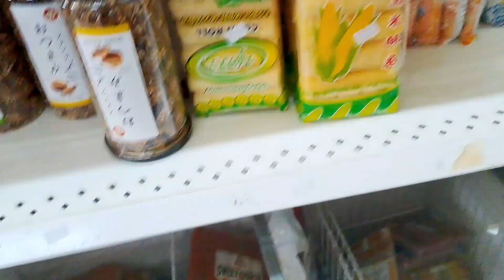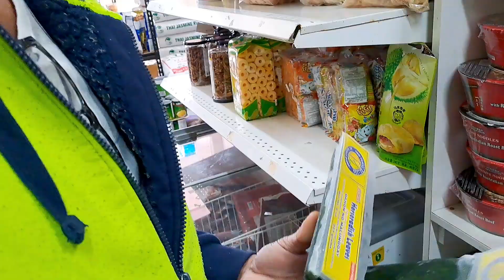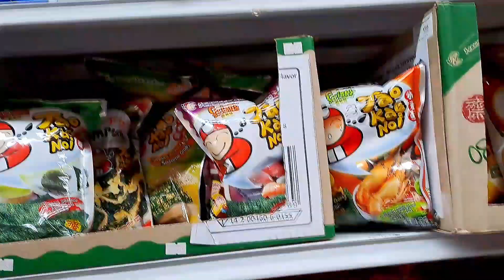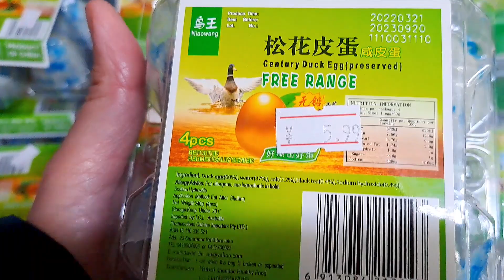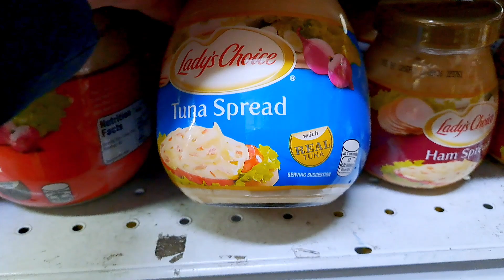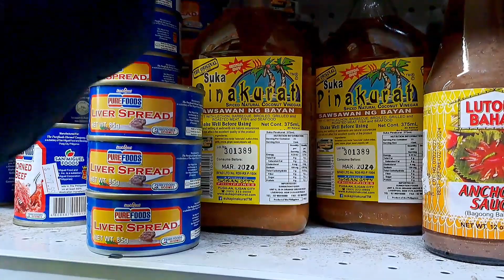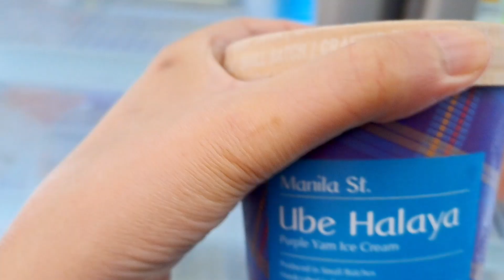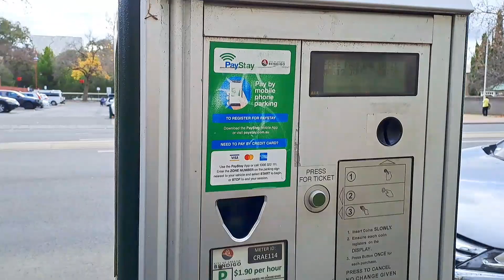GROCERY SHOPPING SA ASIAN STORE | Magkano Ang Pinoy Products Sa Australia? | Pinoys In Australia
Balik shopping tayo sa Asian store! Ibang Asian store naman po eto, at tingnan po natin kung magkano ang presyo ng mga Filipino products dito sa Australia, pagkatapos natin pakinggan ang mga words of wisdom ni Boy tungkol sa appendicitis at ang mga kalokohang naisip ni Girl tungkol dito.